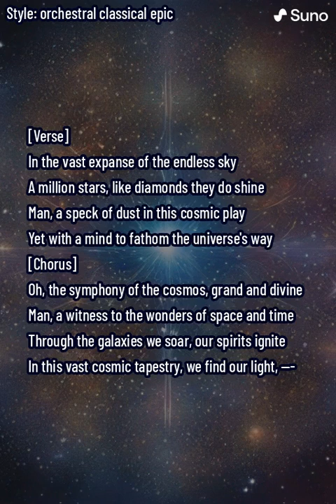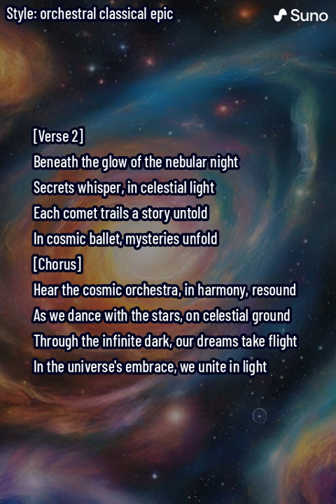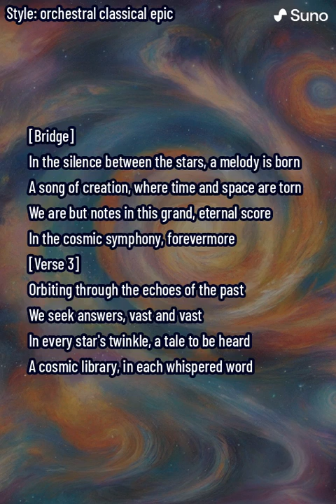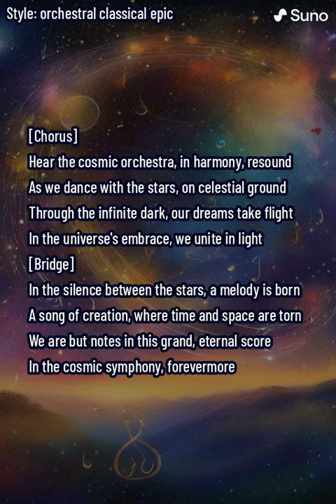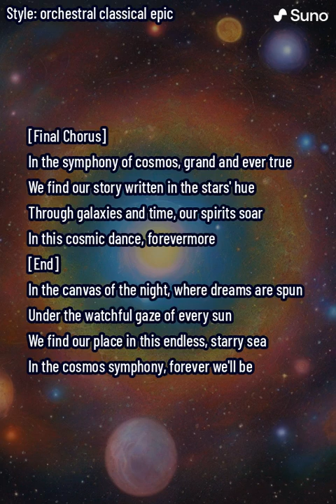Cosmos Symphony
Embark on an epic musical journey with "Cosmos Symphony," a classical orchestral masterpiece that weaves the grandeur of the universe into a rich tapestry of sound. This symphonic exploration is a tribute to the awe-inspiring cosmos, capturing the vastness of space and the intricate beauty of celestial phenomena.

🌌 About the Symphony:
"Cosmos Symphony" is a captivating orchestral piece, blending classical instruments with a cosmic theme. Each movement of the symphony is designed to take the listener through different aspects of the universe, from the glittering dance of stars to the profound depths of black holes. The composition masterfully combines traditional orchestral elements with the ethereal mystery of space, creating a unique and immersive listening experience.